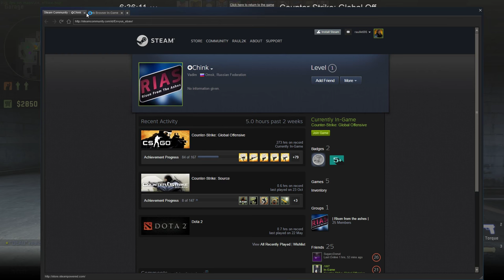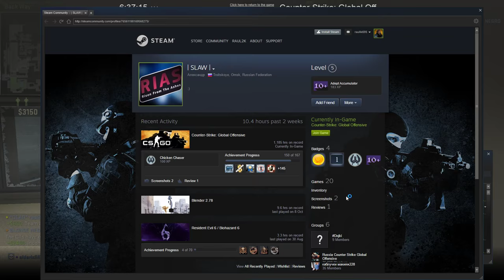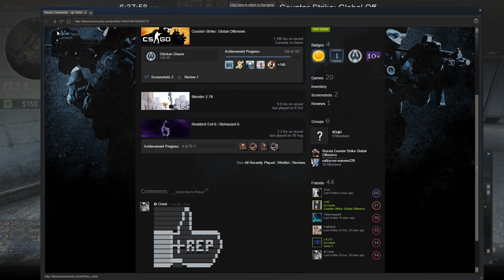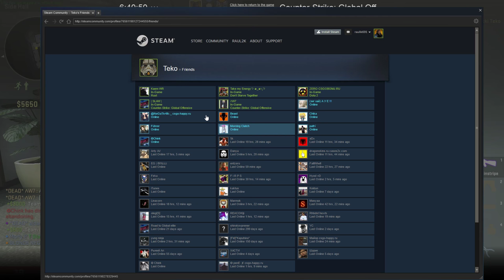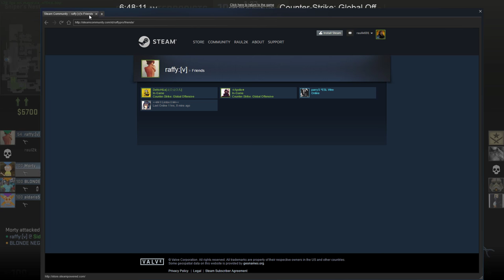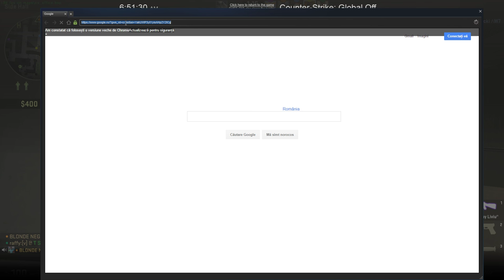CS:GO - Full competitive match #15 Un meci lejer !